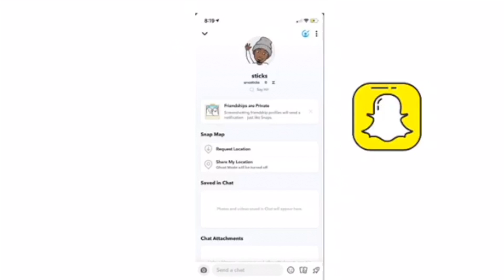This Beat Hard Asf🔥🦾| Tell Em Cochise Dance Challenge| 🔥or💩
YAAADIGGG

Intro & Outro Song: By Devo Tha Great